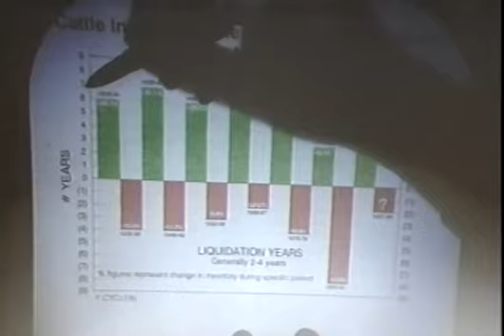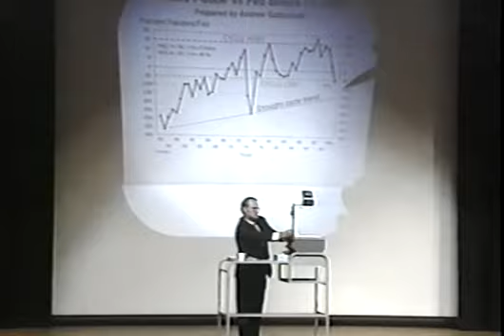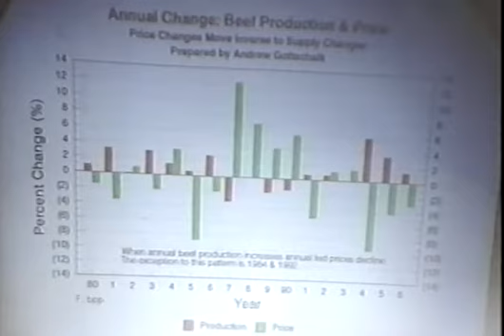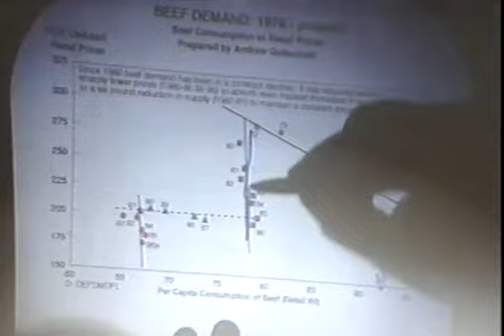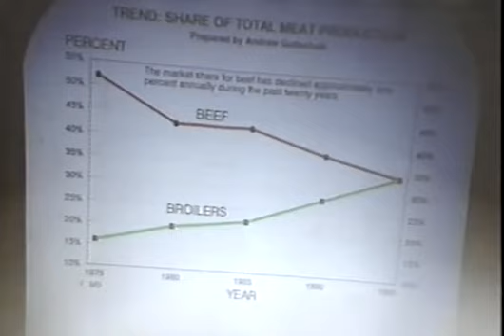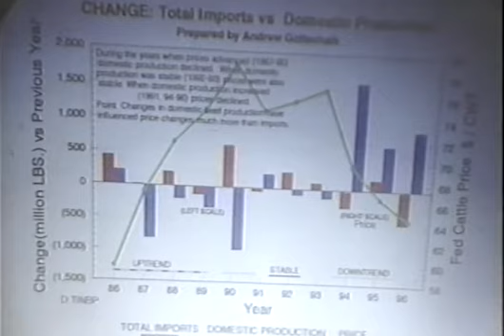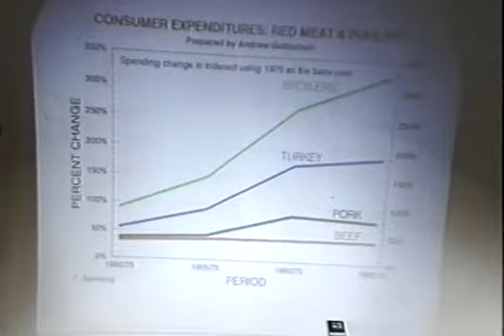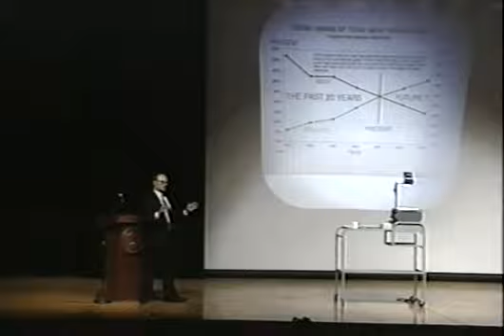1996 South Dakota Governor's Cattle Conference - Andrew Gottschalk Presentation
In 1996, there was a Governor's Conference hosted by the Governor of South Dakota.

Mike Callicrate among others attended and spoke at the conference, however, thus far nothing has been done to stop the big meat packers from pushing the Family Farm and the small Rancher out of business.